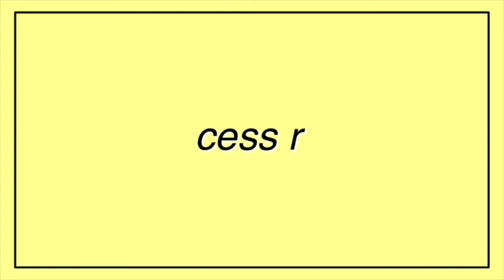Trying to cook, and I bought a monitor! VLOG 17 | Life with Cess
Mabuhay everyone! I'm not a good cook but I'm trying hahaha. Please bear with me! And I also got a new monitor 'cause my eyes hurts so bad whenever I use my tv as a monitor for my laptop T__T Keep safe everyone~✨